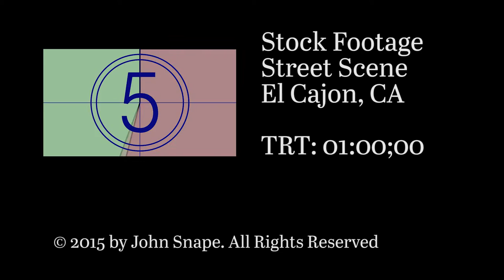10 Stock Footage El Cajon California Parkway Plaza John Snape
Stock Footage
El Cajon, California
Street Scene Day
Includes Countdown Leader